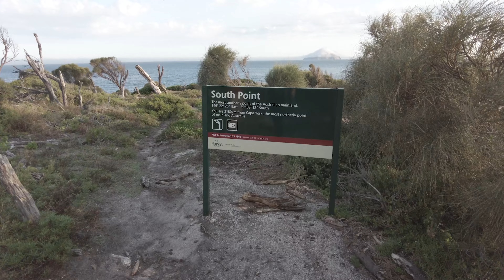Wilson's Prom Hike 2022 (Lost Footage)